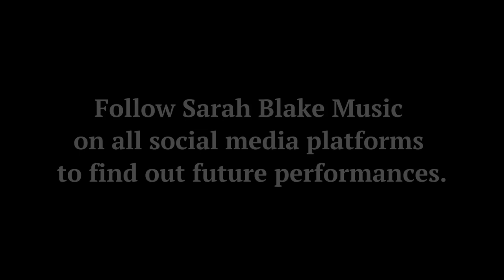Sarah Blake Live at Cafe Roux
Just a quick summary of an awesome South African album launch for Food For Thought, my debut album. Full release May 2023!

Thank you to:
Michael Bester (guitar)
Amy Campbell (backing vox)
Darren English (drums and trumpet)
Chris Weeda and Rob Nel on the desk
Josh Adams behind the camera
Cafe Roux, Noordhoek, Cape Town